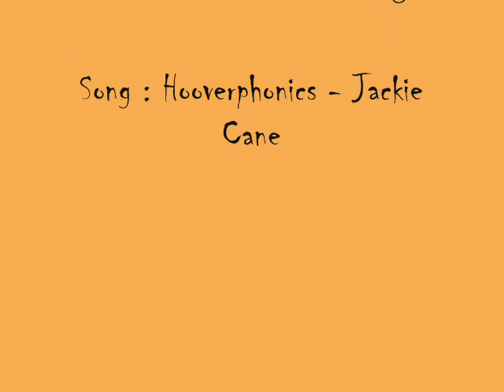The Cougar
Video dedicated to cougar, composed of mini-video set in arid regions.

Clips from BBC Motion Gallery.